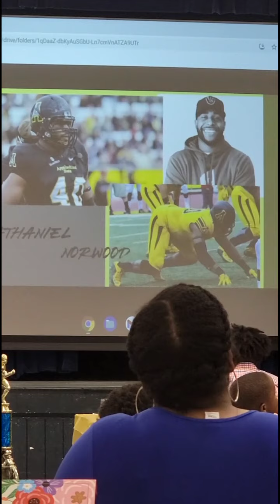NATE /MOTIVATION 2022